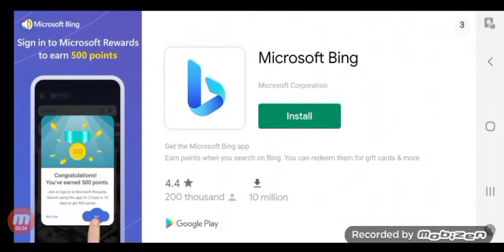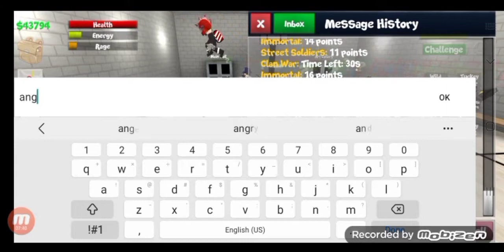School of Choas Clan War | Immortal vs Street Soldiers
gg, good war!